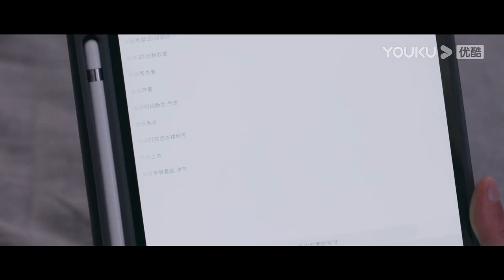💥灰姑娘穿著外星霸總的襯衫太誘人，霸總被迷得睡不著，拿出銀行卡讓她瘋狂買買買！| ENG SUB| 蕨草少女的白日夢 | My boss is An Alien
【蕨草少女的白日夢 My boss is An Alien】怀揣著漫畫夢的少女田蕨苦命多年，就在她即將鹹魚翻身之日，因為一個吻，她與一個奇怪的男人建立了心靈感應。經過分析，這個男人便是她漫畫的男主角，安白夜。然而，他不是什麼漫穿人，而是真正的外星人。田蕨的脖子上佩戴的便是他多年來尋找的原石，他必須立即摘下原石拯救母星，但拿下原石，田蕨便會死。田蕨漫畫夢的執念，使兩人始終遲遲無法達成合作。安白夜決意，她實現漫畫夢的那一天，便是他拿走原石之日。在此過程中，安白夜發現田蕨的身世，他們的命運居然早在十幾年前便埋下了種子，而兩人在朝夕相處中逐漸產生了情愫。
🤍主演： 何藍逗/牛子藩/麥亨利/吳昊澤/天愛
🤍集數：24集

中國電視劇 甜寵劇 蕨草少女的白日夢 Star-crossedLovers#MybossisAnAlien